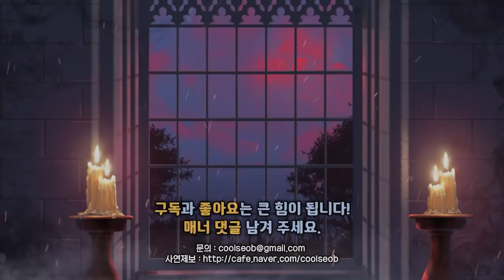마네킹 이야기 - 내가 겪은 무서운 일들 Ep.04｜왓섭! 공포라디오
제보: sea님
2021년 현재 생방송 시간은 매주 목,일 밤 11시부터